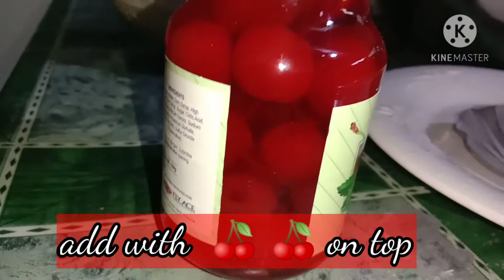How to make fresh fruit salad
Ingredients:
• Mango
• Banana
• Water Melon
• Apple
• Cherries
• Kremasada